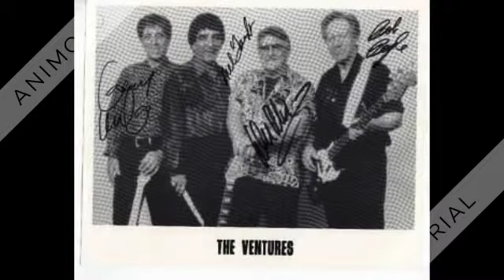Ventures - Diamond Head - 1965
From "Walk, Don't Run, Volume 2" 1965.

Diamond Head (Danny Hamilton) by The Ventures, produced by Dick Glasser